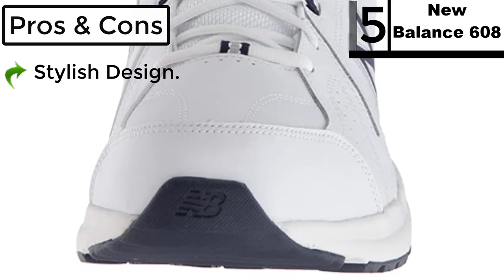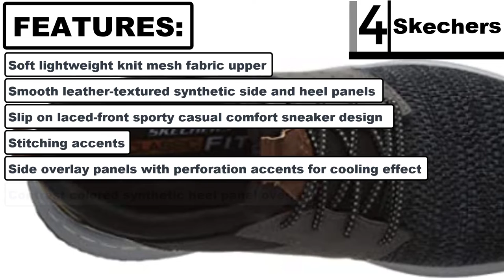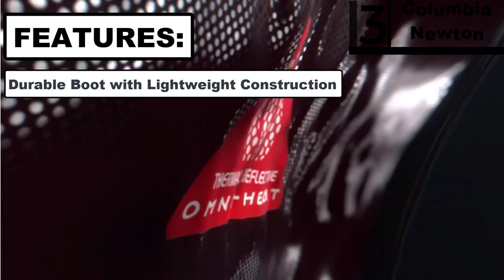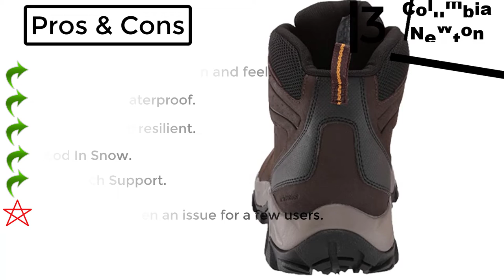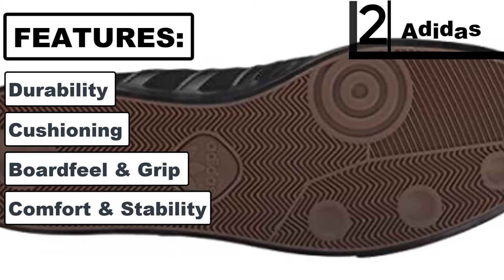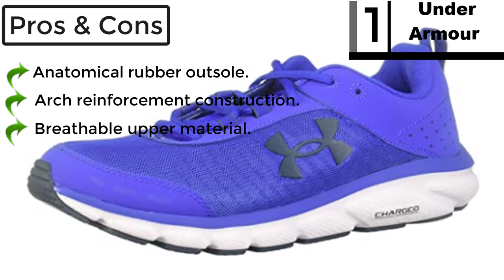Top 5 BEST Running Shoes of (2022)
► Links to the BEST Running Shoes of 2022 we listed in this video:

➜ 5. New Balance Men's 608 V5
➜ 4. Skechers Unisex-Adult
➜ 3. Columbia Newton
➜ 2. adidas original seeley
➜ 1. Under Armour Charged Assert 8

We have just laid out the Top 5 BEST Running Shoes of (2022). In 5th place is the New Balance Men's 608 V5, our pick for the best affordable Running Shoes. In 4th place is the Skechers Unisex-Adult, our pick for the best hybrid Running Shoes. In 3rd place is the Columbia Newton, our pick for the best Running Shoes. In 2nd place is the adidas original seeley, our pick for the best Running Shoes. In 1st place is the Under Armour Men's Charged Assert 8 Running Shoe, our pick for the best overall Running Shoes.